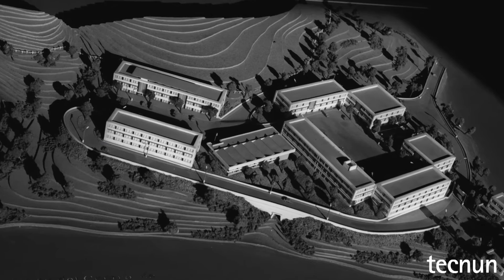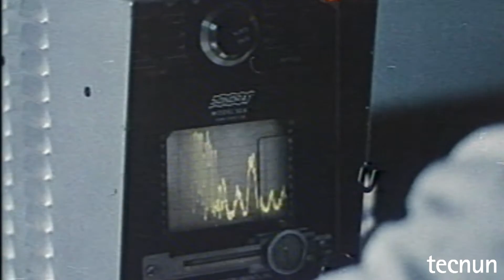Tesis Enrique Reina Tecnun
Enrique Reina, director del Servicio de Informática y profesor de Diseño de Redes Telemáticas  de la Escuela, ha defendido recientemente su tesis doctoral en Historia, en la que analiza las circunstancias y avatares de la puesta en marcha de Tecnun así como del recorrido realizado en la primera etapa de la Escuela.